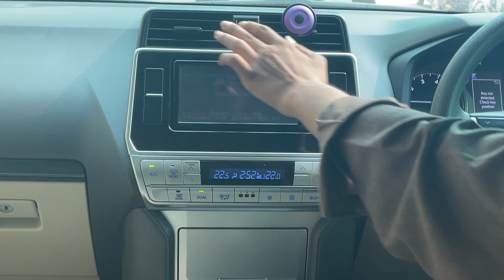2024 Land Cruiser Prado TX ll Luxury 4X4 SUV ll Short Review:- Specs & Features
2024 Land Cruiser Prado TX  ll  Luxury 4X4 SUV  ll Short Review:- Specs & Features

Future Hub Links:-

future hub
2023 Land Cruiser Prado TX  ll  Luxury 4X4 SUV  ll Short Review:- Specs & Features